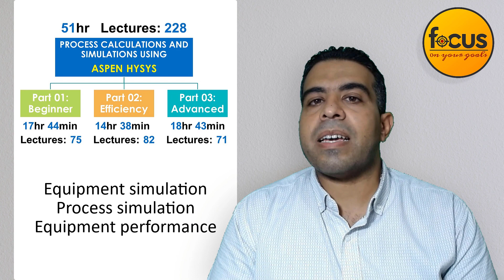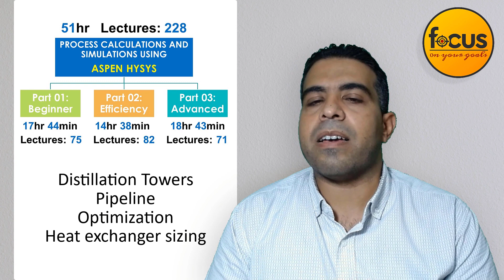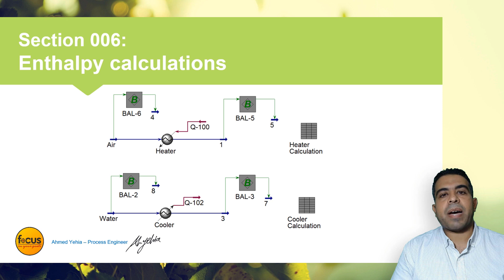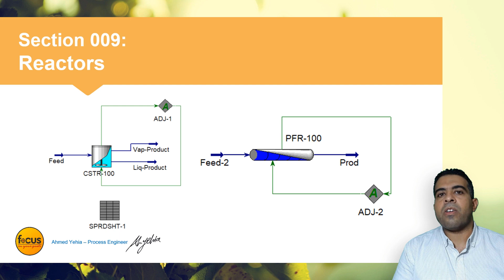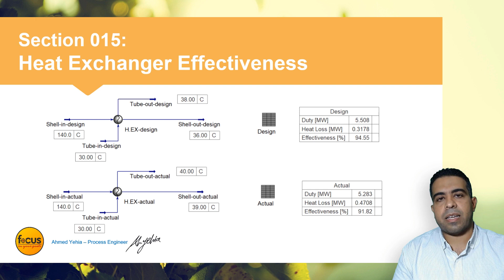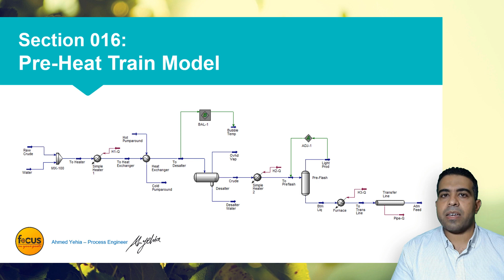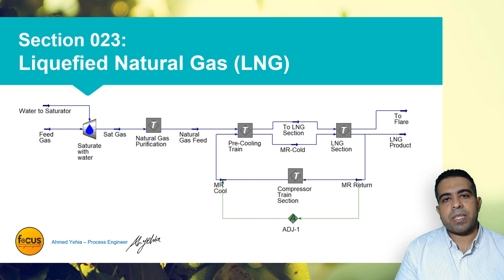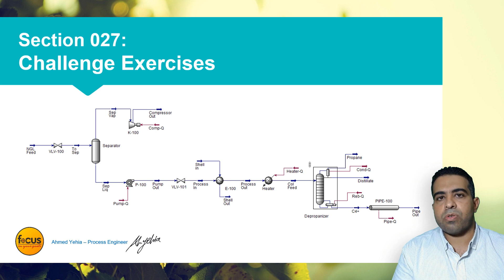Process Calculations and Simulations using Aspen HYSYS - الدبلومة الكاملة لمحاكاة الصناعة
دبلومة تعلم الهايسيس واستخدامه فى عمل محاكاه للصناعة .. تم تقسيم الدبلومة لثلاث اجزاء

سارع بالانضمام الآن واغتنم الفرصة!
!Join now and take advantage of this great offer

الدفع بأى فيزا من خلال منصة يوديمى

The introduction video is free in every section
فيديو المقدمة مجاني في كل قسم/سكشن فى الكورس

The Aspen HYSYS Training Course is comprehensive to provide participants with the essential knowledge and hands-on skills required to effectively use the Aspen HYSYS software for process simulation and engineering analysis.

Aspen HYSYS is a widely-used process simulation tool employed by engineers in various industries, including oil and gas, petrochemicals, chemicals, pharmaceuticals, and more.

During this training course, participants will delve into the process simulation and learn how to model, optimize, calculate efficiencies, and troubleshoot processes using Aspen HYSYS. The course will be delivered through a combination of lectures, practical exercises, and real-world case studies, ensuring participants gain a solid understanding of the software's capabilities and applications.

Course Main Outlines:
Aspen HYSYS,
Equipment Efficiency,
Distillation Towers,
Optimization.

تعتبر الدورة التدريبية شاملة لتزويد المشاركين بالمعرفة الأساسية والمهارات العملية المطلوبة للاستخدام الفعال للبرنامج لمحاكاة العمليات والتحليل الهندسي.
البرنامج عبارة عن أداة محاكاة عملية مستخدمة على نطاق واسع يستخدمها مهندسون في مختلف الصناعات ، بما في ذلك النفط والغاز والبتروكيماويات والكيماويات والأدوية وغير ذلك.
خلال هذه الدورة التدريبية ، سيتعمق المشاركون في محاكاة العملية ويتعلمون كيفية نمذجة وتحسين وحساب الكفاءات واستكشاف العمليات وإصلاحها. سيتم تقديم الدورة من خلال مجموعة من المحاضرات والتمارين العملية ودراسات الحالة الواقعية ، مما يضمن حصول المشاركين على فهم قوي لقدرات البرنامج وتطبيقاته.